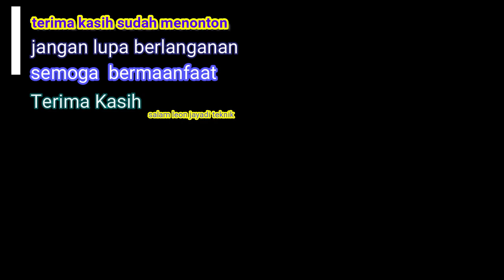pompa # modifikasi pompa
selamat datang kembali di chanel leon jayadi teknik
video sekarang membahas tentang bagaimana cara memodifikasi pompa sumersible agar memiliki daya lempar lebih dalam

simak dan tonton videonya agar mudah dimengerti

coment
share untuk temen temen yang memerlukan

salam leon jayadi teknik